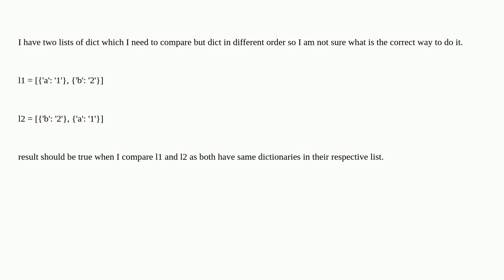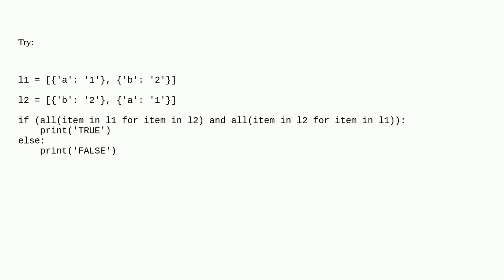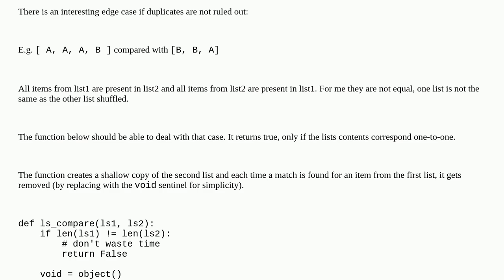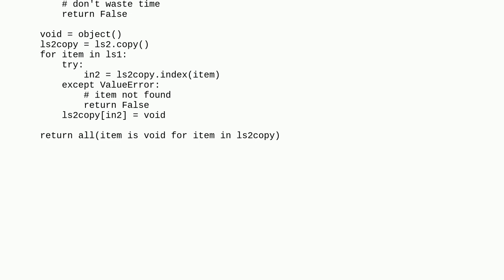compare two list of dictonary with different order in Python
A special thanks goes out to the awesome community

  python list dictionary